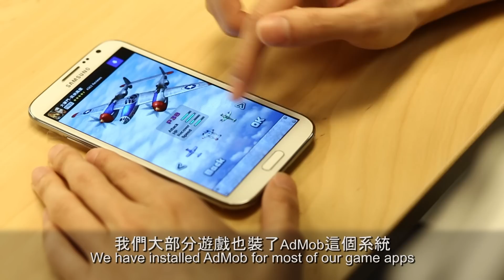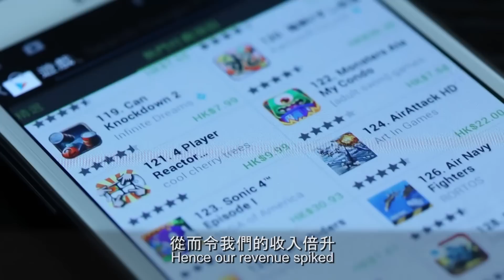Google AdSense Case Study: EpicForce